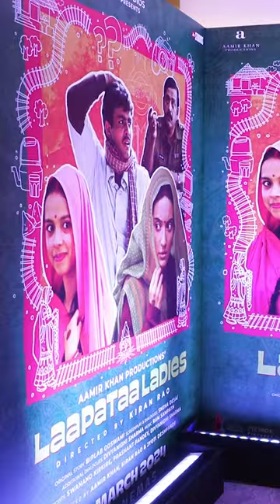Hope to see everyone as thrilled and excited about the movie today in cinemas!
Hope to see everyone as thrilled and excited about the movie today in cinemas as they were for the premiere!
Book kari? Ticket? If not, go and book yours now!🌻🎟️

Aamir Khan Productions’
LAAPATAA LADIES
Directed by Kiran Rao
Produced by Aamir Khan, Kiran Rao & Jyoti Deshpande
Starring: Nitanshi Goel, Pratibha Ranta, Sparsh Shrivastava, Ravi Kishan and Chhaya Kadam
Co Stars: Bhaskar Jha, Durgesh Kumar, Geeta Aggarwal, Pankaj Sharma, Rachna Gupta, Abeer Jain, Kirti Jain, Daood Hussain, Pranjal Pateriya, Samarth Mohar, Satendra Soni, Ravi Kapadiya, Kishore Soni.
Original Story: Biplab Goswami
Screenplay & Dialogues: Sneha Desai
Additional Dialogues: Divyanidhi Sharma
Lyricists: Swanand Kirkire, Prashant Pandey, Divyanidhi Sharma
Singers: Shreya Ghoshal, Arijit Singh, Sukhwinder Singh, Sona Mohapatra
Director of Photography: Vikash Nowlakha
Editor: Jabeen Merchant
Production Designer: Vikram Singh
Costume Designer: Darshan Jalan
Casting: Romil Jain
Sound Designer: Ayush Ahuja
Production Sound Mixer: Ravi Dev Singh
Make Up Designer: Kamlesh Shinde
Hair Designer: Joyce Fernandez
1st Assistant Director: Rakesh E. Nair
Line Producer: Jaspal Dogra
Script Supervisor: Mandira Roy
Dialect Coach: Sonu Anand
Director's Assistant: Pooja Kumar
Colorist: Michele Ricossa
Visual Effects Studio: SM Rolling
VFX DI Studio: Prasad Labs
Visual Promotions: Just Right Studioz NX
AKP Finance Team: Sharada Harihar, Aditya Shah, Huzvak Batliwala, Pankti Mehta, Tejasvi Gurav, Manisha Abhyankar
Financial Advisor: Bimal Parekh & Co
Executive Producers: Antara Banerjee & Naved Farooqui
Co-Producers: B. Shrinivas Rao & Tanaji Dasgupta